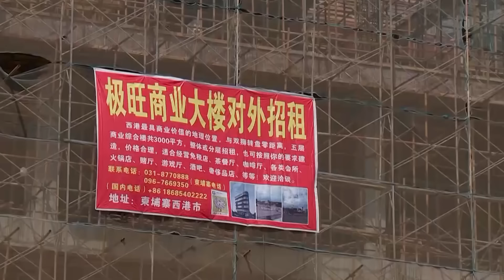Campuchia: Vì Sao Xa Mỹ Và Không Thể Tách Rời Trung Quốc ?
* Xin mời quý vị cùng theo dõi nội dung: "Campuchia: Vì Sao Xa Mỹ Và Không Thể Tách Rời Trung Quốc ?"